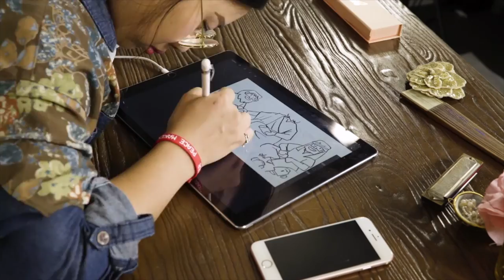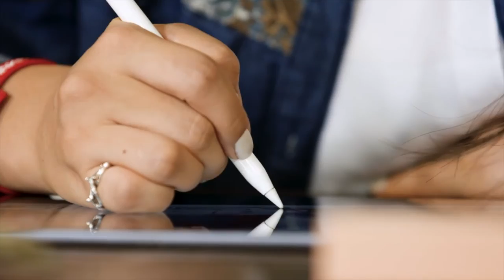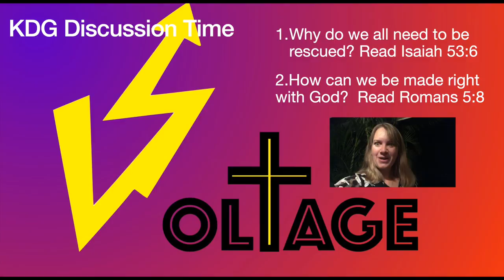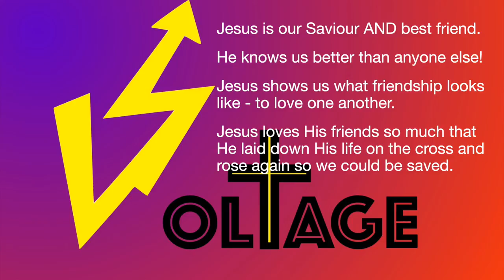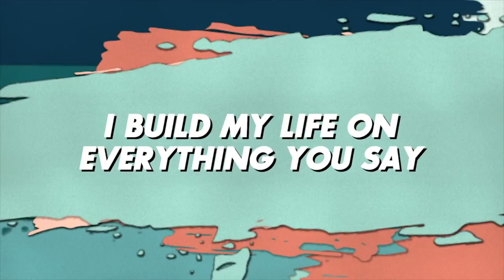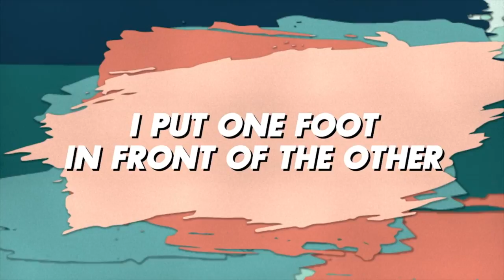Voltage 21st June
Here's Voltage Online for 21st June, 2020. Enjoy a trip to the water, shops and park, as well as a game with friends as we learn that Jesus is our Saviour.
Hillsong BIG Curriculum - Can you Believe It?! (2.1)
Songs: Best Friend, When the World Shakes, The Creed - Used with Permission.